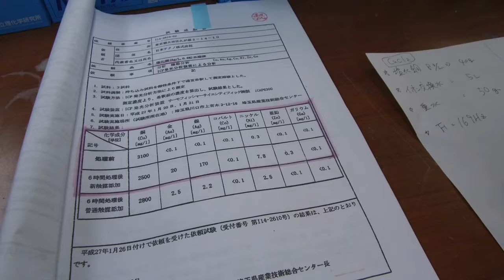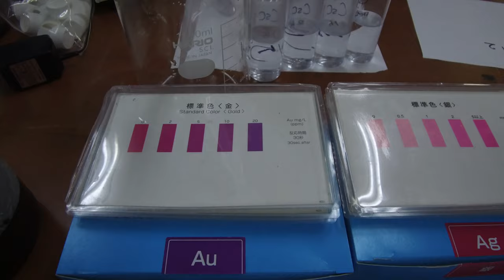OHMA - Ending the Copper Chloride test